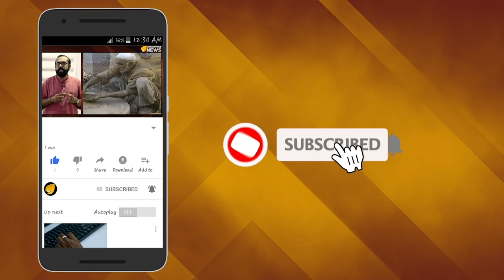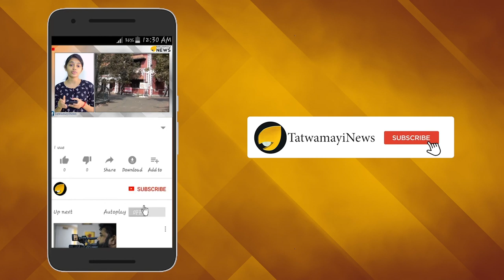സംസ്ഥാന സര്‍ക്കാരിന് കനത്ത തിരിച്ചടി; ജേക്കബ് തോമസിനെ തിരിച്ചെടുക്കാന്‍ ഉത്തരവ്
സംസ്ഥാന സര്‍ക്കാരിന് കനത്ത തിരിച്ചടി; ജേക്കബ് തോമസിനെ തിരിച്ചെടുക്കാന്‍ ഉത്തരവ്; സസ്‌പെന്‍ഷന്‍ നീട്ടിക്കൊണ്ടുപോവുന്നത് എന്തിനാണെന്ന കാര്യത്തില്‍ കൃത്യമായ വിശദീകരണം നല്‍കാന്‍ സര്‍ക്കാരിനായിട്ടില്ല.

കൊച്ചി; സംസ്ഥാന സര്‍ക്കാരിന് കനത്ത തിരിച്ചടി. ഡി ജി പി ജേക്കബ് തോമസിനെ സര്‍വീസില്‍ തിരിച്ചെടുക്കാന്‍ ട്രൈബ്യൂണല്‍ ഉത്തരവ്. ജേക്കബ് തോമസ് നല്‍കിയ ഹര്‍ജിയിലാണ് കേന്ദ്ര അഡ്മിനിസ്ട്രേറ്റീവ് ട്രൈബ്യൂണലിന്‍റെ ഉത്തരവ്. അഴിമതിക്കെതിരെ ശബ്ദം ഉയര്‍ത്തിയപ്പോഴായിരുന്നു നടപടി.ഇത് ന്യായാധിപന്മാര്‍ കൂടി കാണുന്നുണ്ടെന്ന് ജേക്കബ് തോമസ് പറഞ്ഞു.